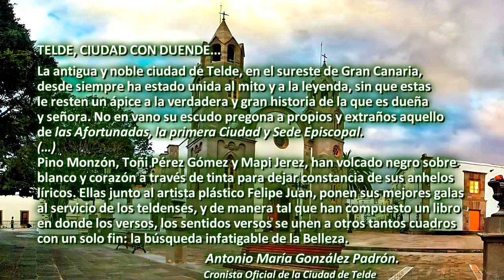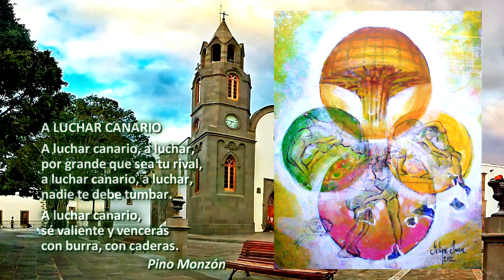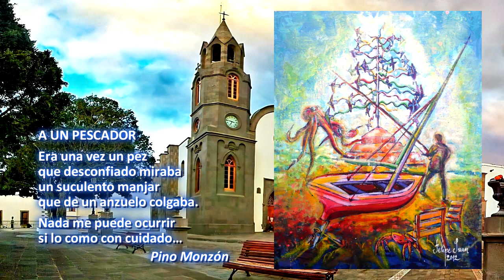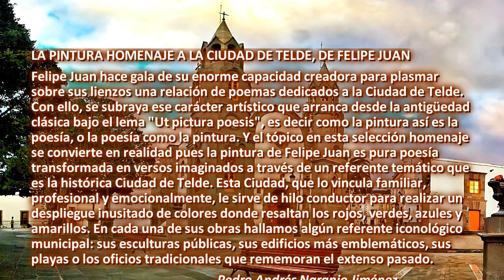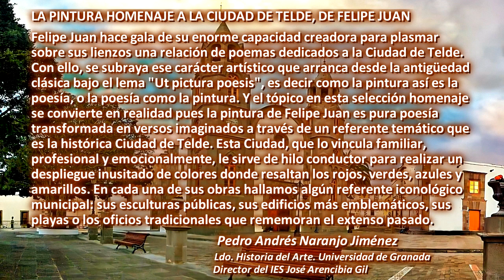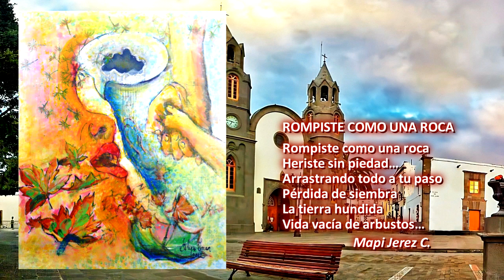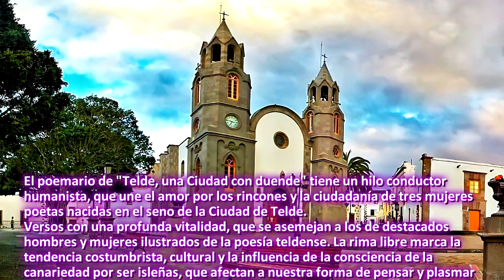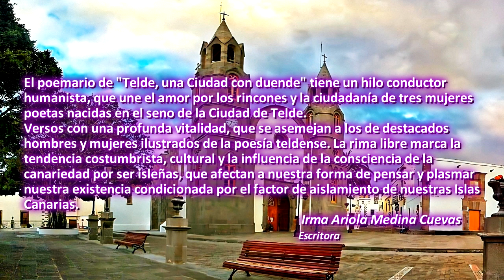Serie Municipios: TELDE · Felipe Juan · Año: 2016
En el proyecto de municipios de Gran Canaria regreso a todos ellos con una propuesta que aúna literatura y pintura. En la Ciudad de Telde se dio forma en su día al libro: "Telde, Ciudad con Duende" donde tres poetas de Telde crearon poemas en homenaje al municipio que luego yo ilustraba. Se sumaron a esta bella aventura: Pino Monzón, Mapi Jerez y Toñi Pérez.
A continuación reproduzco tres de los poetas al completo. En el vídeo son extractos de cada uno de ellos.

Poema: “HOGUERAS DE SAN JUAN”

He atrapado un instante
en la nocturnidad tardía
del solsticio de verano.
En él se agolpan
un tropel de buenos augurios.
Mis pensamientos se desmoronan
como el humo
de las mil hogueras.
Sus destellos no llegan
al infinito
pero encandilan las sombras
que me persiguen
por tortuosos senderos;
allí  transitan
los fantasmas del miedo.
De vuelta
a la soledad en penumbra,
descubro mi yo
envuelto en nebulosas.

PINO MONZÓN

Poema: “SAN FRANCISCO”

Cuando paseo por tus calles
Estrechas y empedradas,
Me invitas al recogimiento
De mi espíritu,
Pues es tal la paz
Que desprendes,
Que me siento aislada,
Como en un sitio singular
Tus casas antiguas se yerguen
Rodeadas de olorosas
Flores de azahar
Y palmeras canarias
Mecidas por la brisa,
Como arrulladas
Por una nana.

Y andando calle arriba,
Llego a la iglesia
De San Francisco,
Fiel testigo de avatares,
Arropada por los árboles
Donde el canario del monte
Canta a su canaria amada.
Y llegando a la plaza
De Los Romeros,
Miro a las altas montañas
Revestidas de luces
Y sombras,
Que las nubes celosas
Intentan esconder
De la luz del sol.

TOÑI PÉREZ GÓMEZ

Poema: ANTIGUA TORRE DE GANDO

Alta como la cúpula erguida
Así fue la torre de Gando...
Rodeada de mar y tierra
Paso de cultura
Para nuestro orgullo
¡Torre de Gando!
Te has ido envuelta
En quimera que dejan huella…

MAPI JEREZ CABRERA